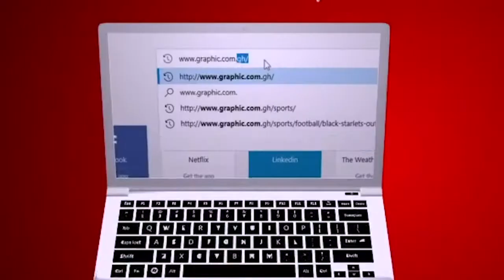Reasons for betrayal by Rev Dr Ebenezer Markwei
Betrayal  is a fact of life
Why do some people betray us? There are three things that drive people to betray us.
These three things are what made Judas Isariot betray Jesus.
Rev. Dr. Markwei explains them in today's video.